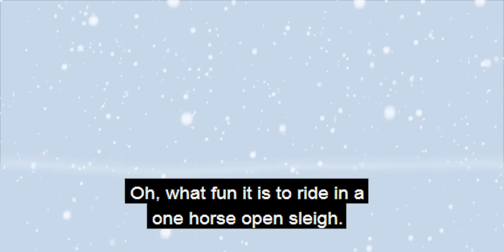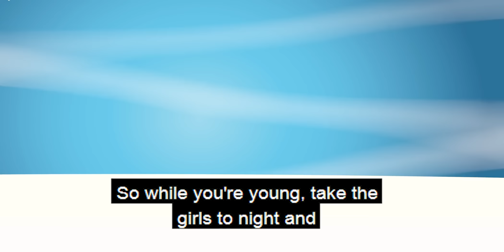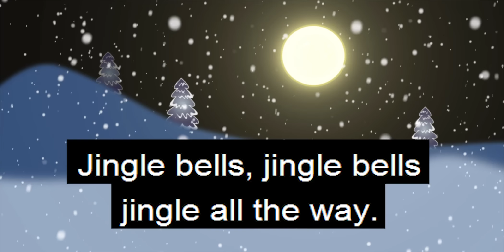Jingle Bells song, Merry Christmas!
"Jingle Bells" was written in 1857 by James Lord Pierpont and originally titled "One Horse Open Sleigh." It was intended for a Thanksgiving performance in Savannah, Georgia, not Christmas. The song's cheerful melody and catchy lyrics made it popular for winter celebrations, and it soon became linked to Christmas. The title "Jingle Bells" refers to the sound of sleigh bells used to avoid collisions in snowy conditions. In 1965, it became the first song played in space by astronauts on the Gemini 6 mission. Today, it remains a global symbol of holiday cheer and joy.

Español
"Jingle Bells" fue compuesto en 1857 por James Lord Pierpont con el título original "One Horse Open Sleigh". Se creó para una actuación de Acción de Gracias en Savannah, Georgia, y no para Navidad. Su alegre melodía rápidamente lo popularizó en las celebraciones invernales. El nombre "Jingle Bells" hace referencia al sonido de los cascabeles usados en los trineos. En 1965, los astronautas de la misión Gemini 6 lo tocaron en el espacio, siendo la primera canción en sonar fuera de la Tierra. Hoy, es un símbolo universal de alegría navideña.

हिन्दी
"जिंगल बेल्स" 1857 में जेम्स लॉर्ड पियरपोंट ने लिखा था। इसका मूल नाम "वन हॉर्स ओपन स्ले" था और इसे थैंक्सगिविंग के अवसर के लिए बनाया गया था, न कि क्रिसमस के लिए। इसकी खुशी भरी धुन और बोलों ने इसे सर्दियों के उत्सवों का पसंदीदा बना दिया। समय के साथ इसका नाम "जिंगल बेल्स" रखा गया, जो बर्फ में घोड़ों के गले की घंटियों की आवाज को दर्शाता है। 1965 में Gemini 6 मिशन के अंतरिक्ष यात्रियों ने इसे बजाया, जिससे यह अंतरिक्ष में पहली गाया गया गीत बना।

Français
"Jingle Bells" a été écrit en 1857 par James Lord Pierpont sous le titre "One Horse Open Sleigh". Il a été composé pour Thanksgiving à Savannah, en Géorgie, et non pour Noël. Sa mélodie joyeuse a vite conquis les fêtes d’hiver. Le nom "Jingle Bells" évoque le tintement des clochettes des traîneaux. En 1965, les astronautes de la mission Gemini 6 l’ont joué dans l’espace, en faisant la première chanson diffusée hors de la Terre. Aujourd’hui, Jingle Bells est un hymne universel à la joie de Noël.

Deutsch
"Jingle Bells" wurde 1857 von James Lord Pierpont unter dem Titel "One Horse Open Sleigh" geschrieben. Ursprünglich war es für Thanksgiving in Savannah, Georgia, gedacht. Die fröhliche Melodie machte es schnell zu einem beliebten Lied im Winter. Später wurde es zu "Jingle Bells" umbenannt, in Anlehnung an die klingelnden Glöckchen der Pferdeschlitten. 1965 spielten Astronauten von Gemini 6 das Lied im Weltraum – ein historischer Moment. Heute ist Jingle Bells ein weltweites Symbol für Weihnachtsfreude.

Lyrics:
The bells on bobtail ring
They make our spirits bright

And then we we got upsot

So go it while you're young
Take the girls tonight
And sing the sleighing song
Then hitch him to an open sleigh